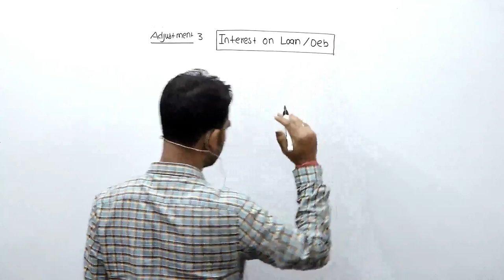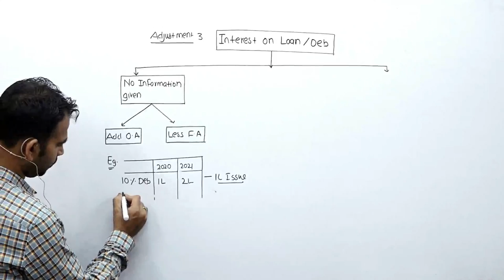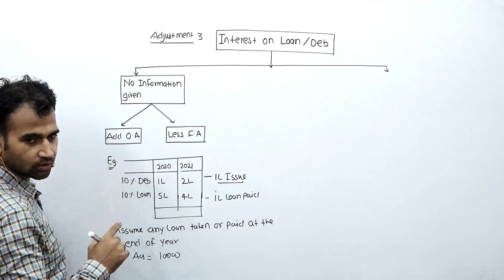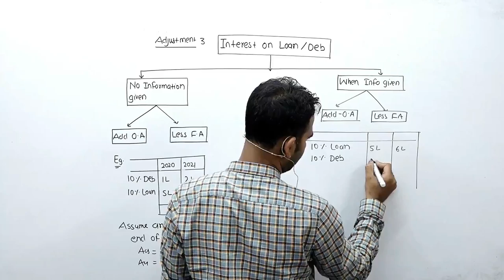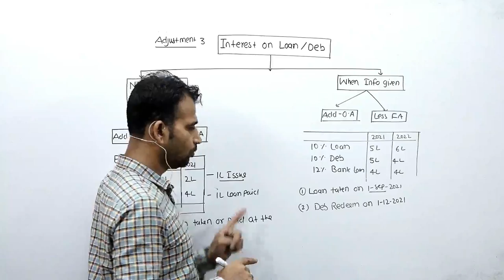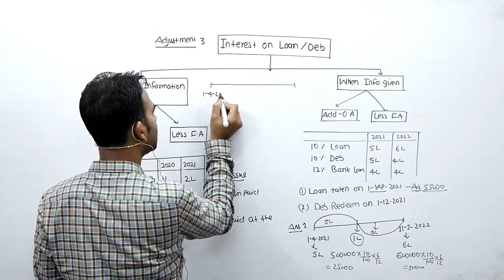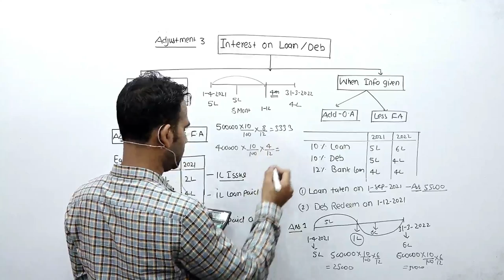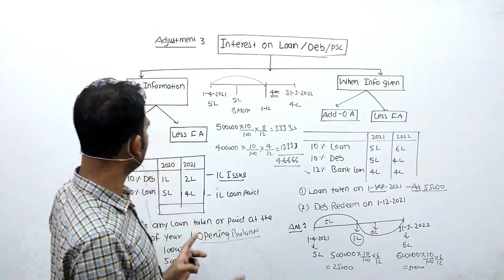cash flow statement for b.com hons. ||corporate accounting ||b.com class|| corporate account